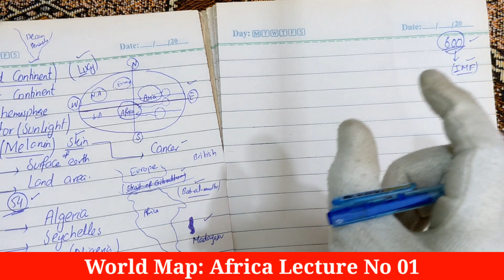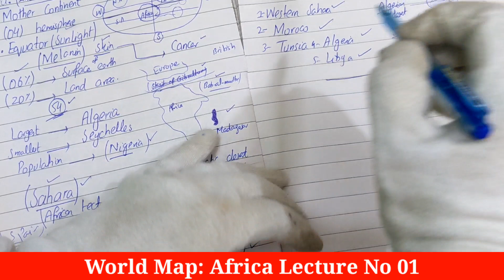Africa Political Map | Libya And Muammar Gaddafi | Lecture No 01 | Physical Map